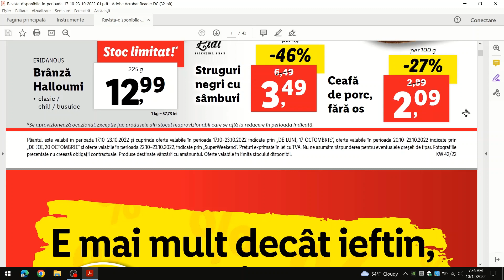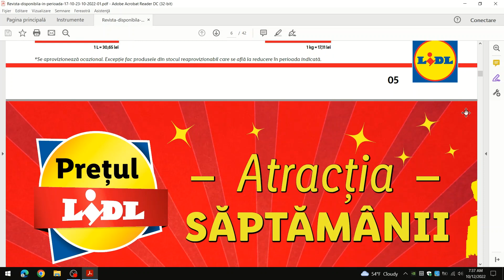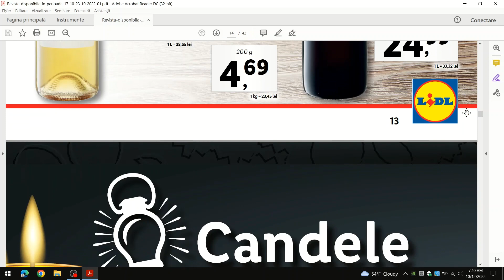Oferte Lidl 17 Octombrie 2022/ Luni la Lidl/ Ofertele de Luni/ baby lorry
Oferte Lidl 17 Octombrie 2022! Luni la Lidl!
Ofertele de Luni,valabile in perioada 17-23 Octombrie 2022!
Vizionare placuta!